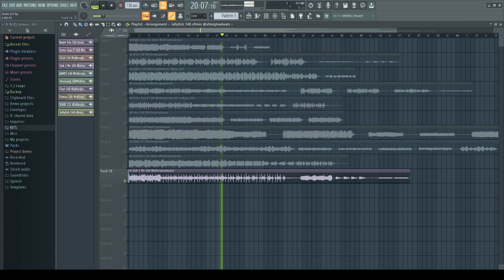(FREE MELODY LOOP KIT) "IKARI" [Ken Car$on, Trippie Redd, Sofaygo, Playboi Carti TYPE) RAGE LOOPS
Free Melody Loop Kit - Inspired by Ken Car$on, Trippie Redd, Sofaygo and Playboi Carti. RAGE